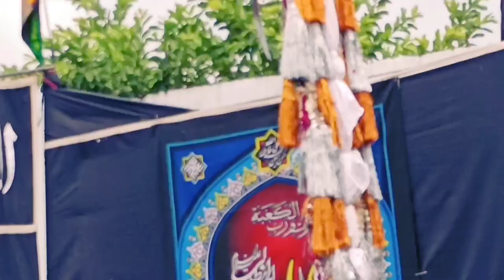YouTube vlogs juloos ki video !Video juloos ki! 🤗🤗🤗🌹🌹🌹❤️❤️ कराली का 72 ताबुत की विडियो 💝💝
YouTube vlogs juloos ki video !Video juloos ki! 🤗🤗🤗🌹🌹🌹🥰🥰🙏🙏❤️❤️ कराली का 72 की विडियो ❤️❤️❤️💝💝 karali ka 72 taboot Allahabad Sarai Akil kousabi Instagram like . Jos like . ... v. ya.🙋 👉 your video information 👈🧏 lifestyle vloggers youtube.
malayalam
lifestyle vloggers youtube
india
lifestyle vloggers youtube
tamil
lifestyle vloggers youtube
english
best lifestyle vloggers.
youtube.  lifestyle vloggers youtube
lifestyle vloggers youtube
malayalam
india
lifestyle vloggers youtube
tamil
english
lifestyle vloggers youtube
best lifestyle vloggers